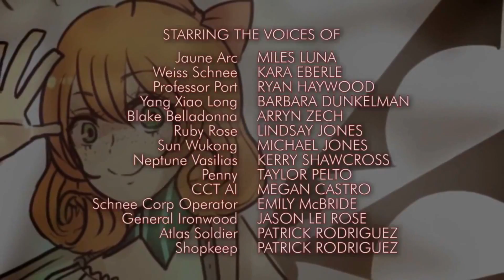RWBY Review Season 2 Part 1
DAMN YOU WINDOWS 8.1 FOR MESSING UP MY MIC SETTINGS